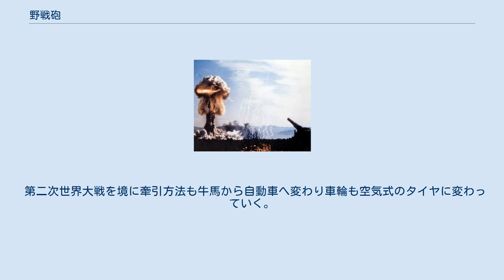野戦砲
1953年に行われたW9核砲弾の実験。
M65 280mmカノン砲で発射。
核出力は広島に投下された原子爆弾（リトルボーイ）と同じ15kt。
 野戦砲（やせんほう）は大砲の種別の一つで、野戦で用いられる野砲やカノン砲、榴弾砲、歩兵砲、山砲を指す。
本来の意味の野砲が先進国砲兵に存在しない現在では野砲（やほう）とも呼ばれる。
ただし、対戦車砲や対空砲などは含まない。
 初期の大砲は基本的に攻城砲であり、攻城戦が始まってから戦場で大砲を鋳造して、動かない目標を破壊すればよかったので、移動の必要がなかった。
しかし、野戦は戦場が不特定の場所である場合が多く、かつ目標が動くため移動する能力が必要である。
そのため砲車に載せて牛馬に引かせて移動した。
 野戦砲は15世紀に大々的に用いられるようになるが、20世紀に入るまで基本的な部分は変わらず、2つ大型車輪の砲車に載せられ、駐鋤（ちゅうじょ）を持ち反動を抑えられるようになっていた。
それまでに滑腔砲が施条砲となり、前装方式から後装方式となり、木製砲車から鉄製砲車となったがこれらの歴史は野戦砲に限らず砲全般に言えることである。
 20世紀に入ると駐退機が採用され、反動を大きく抑えられるようになった。
これにより反動で後ろに下がった砲を元に戻して照準を合わせる必要がなくなったので速射性が向上した。
 第二次世界大戦を境に牽引方法も牛馬から自動車へ変わり車輪も空気式のタイヤに変わっていく。
さらには車両と一体化した自走砲が登場し一分野を築いた。